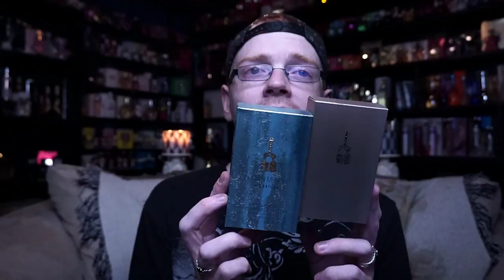Shawn Mendes Shawn Signature II Perfume Review🌟 Among the Stars Perfume Reviews 🌟